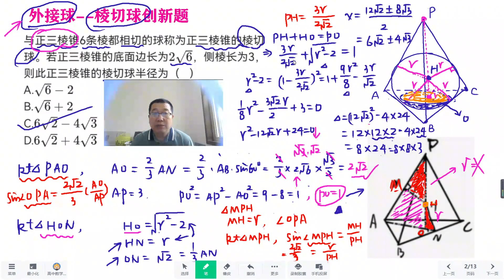290外接球创新题棱切球2